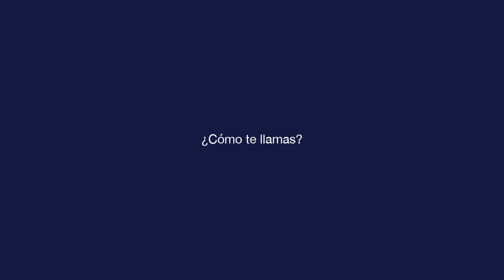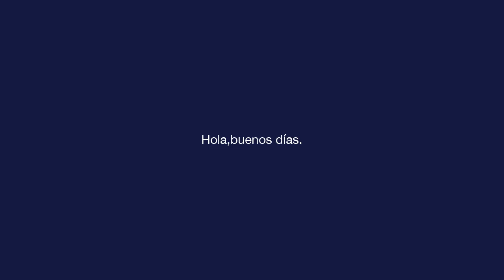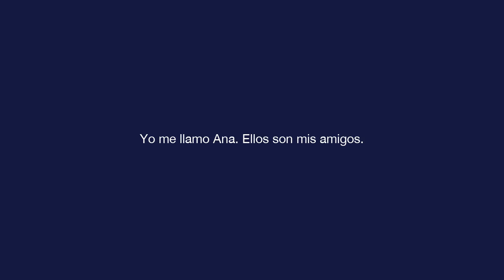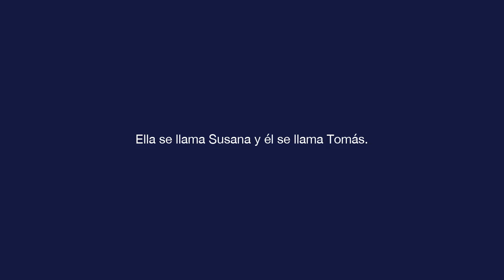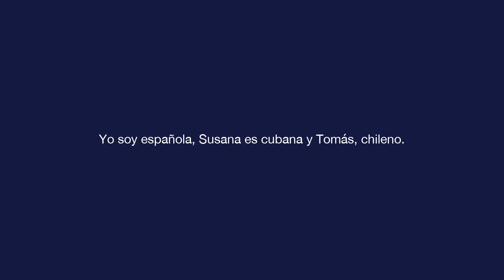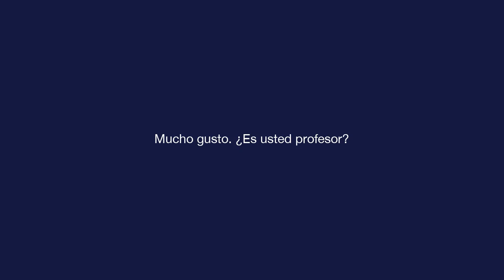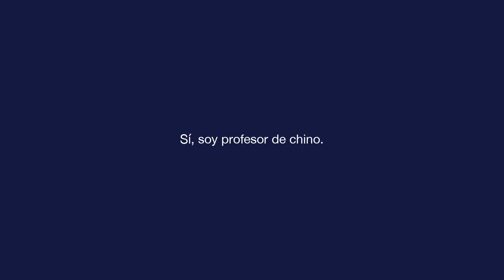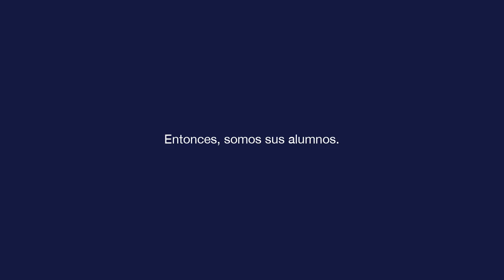बुनियादी स्पेनिश - पाठ 1 - ¿Cómo te llamas?